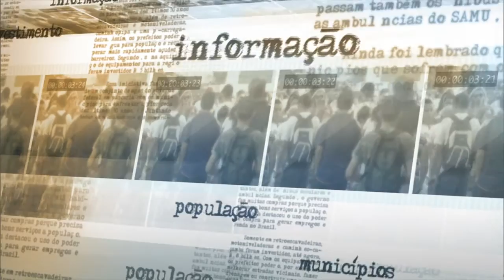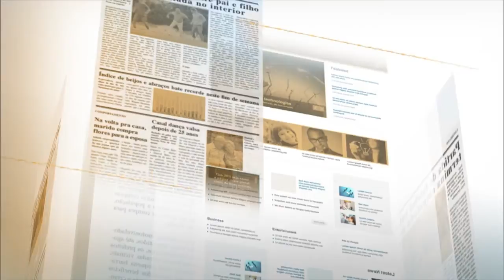Dois estados brasileiros já contam com Casas da Mulher Brasileira em funcionamento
NOTÍCIAS DA FONTE - 29.10.15: Ligações no Disque 180 ajudam nos resultados da política de enfrentamento da violência contra a mulher. Maria Aparecida Gonçalves, Secretária Nacional de Enfrentamento à Violação contra as Mulheres, afirma que a violência física é a denúncia mais recorrente no serviço. Cárcere privado, tráfico de mulheres e estupro são denúncias que apresentaram aumento na incidência de denúncias. A secretária ressaltou ainda que existem duas Casas da Mulher Brasileira em funcionamento e cinco em construção.